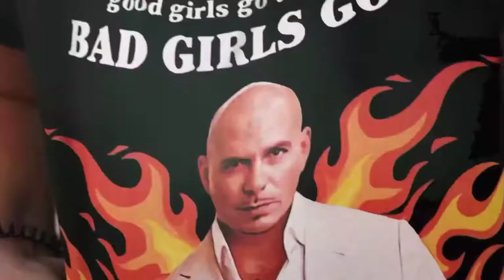pitbull ft anthony watts - i feel good (official video)